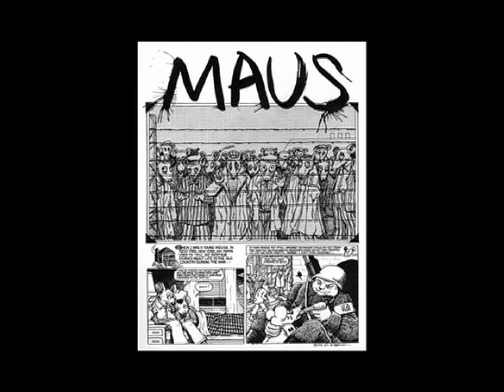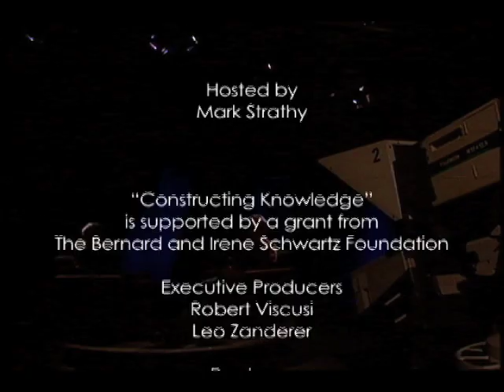Constructing Knowledge - Gary Panter, Part 2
Brooklyn College Presents part two of the "Constructing Knowledge" interview with Gary Panter creator of the "Jimbo" series of comics and graphic novels, hosted by Mark Strathy. Produced by the Ethyl R. Wolfe Institute for the Humanities and the Irene and Bernard Schwartz Foundation. Executive Producers Leo Zanderer and Mark Viscusi